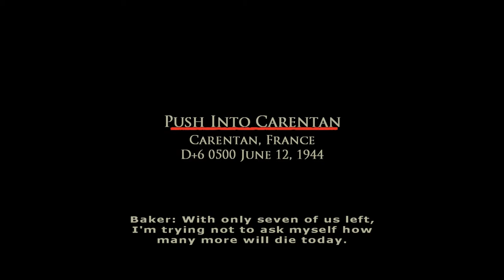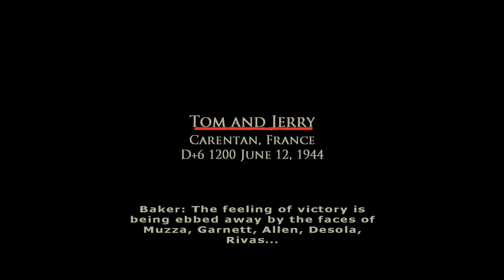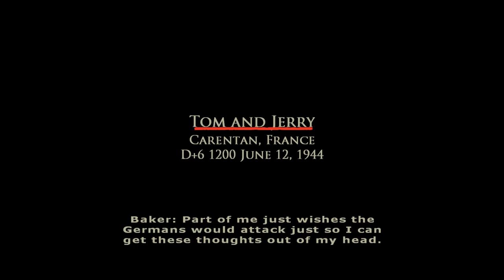Brothers in Arms: Road to Hill 30 part 9: Carentan